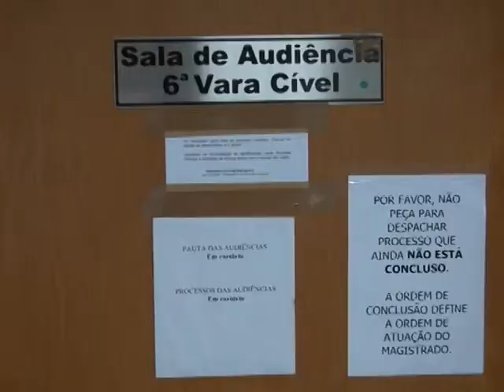Notícias TJES: Mutirão de Conciliação - 6ª Vara Cível VV